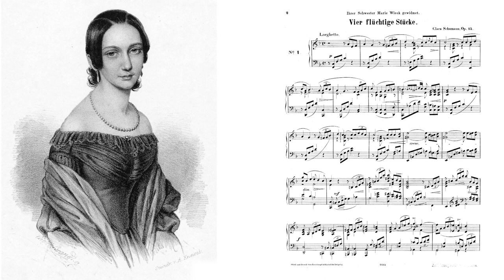Chamber Music on Valentia 2021: At home with Gülsin Onay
We are thrilled to present to you a specially recorded and intimate solo piano recital by the revered Turkish pianist Gülsin Onay, featuring the music of Chopin, Clara Schumann and Robert Schumann.

Programme --

Robert Schumann: ‘Abegg’ Variations, Op. 1
Frédéric Chopin: Ballade in A flat major, Op. 47, No. 3
Frédéric Chopin: Nocturne in E flat major, Op. 9 No. 2
Clara Schumann: Flüchtige Stück, Op.15 No.1
Frédéric Chopin: Piano Sonata No. 3 in B minor, Op. 58

To find out more about this event, please visit our
To find out how you can support Chamber Music on Valentia, please visit this dedicated webpage